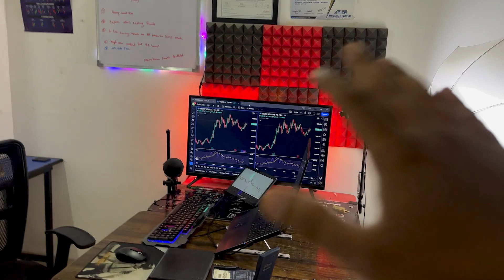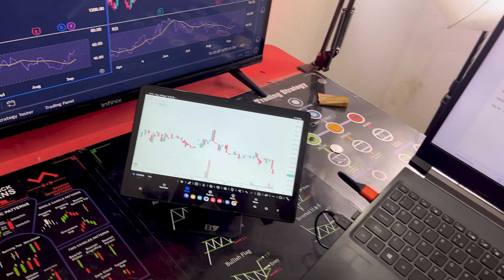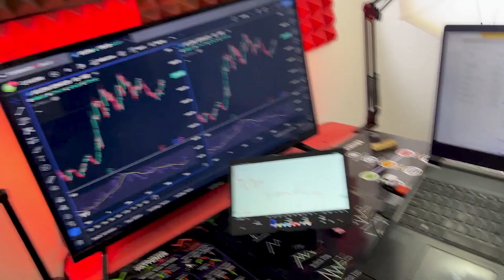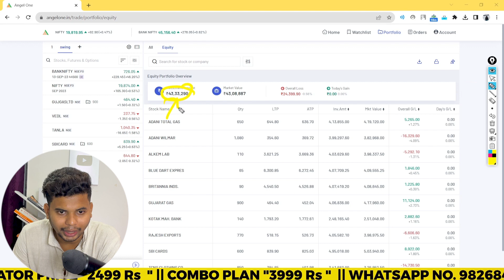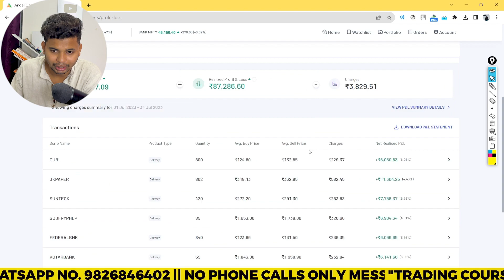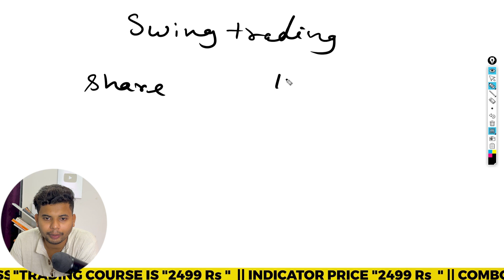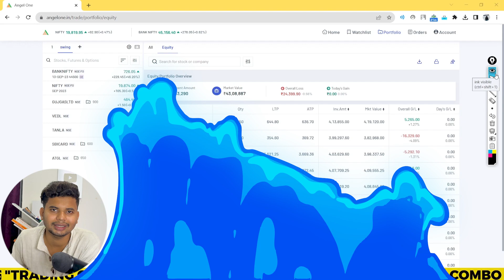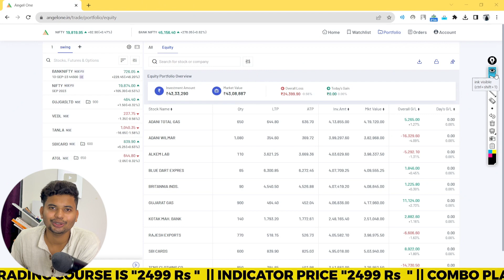INTRO "The CROREPATI Trading Challenge" | Journey of INDIA Biggest live trading Account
LIVE OPTION TRADES
i took challenge to grow  account to 1 Crore profit in cash trading in stocks market

About me :-
my name is ajay raipuriya I completed by engineering in 2020 and i am trading for last 4.5 years and tested 800+ intraday trading strategy  and uploaded 200+ videos strategy. i am certified in NISM ( national institute of stocks market).and generally cover wide range of topics such as,
topics cover in this channel
___________________________________________________________________________________ LIVE OPTION